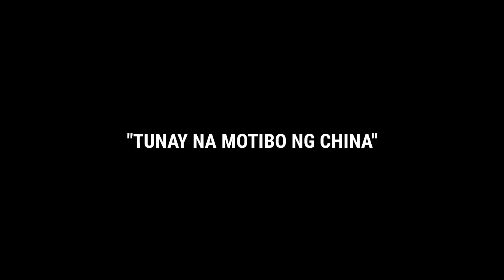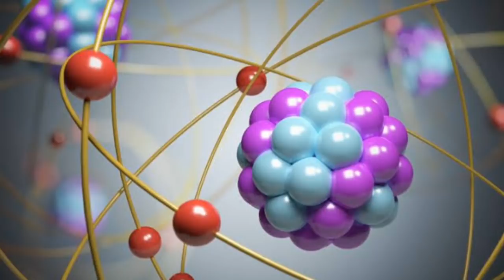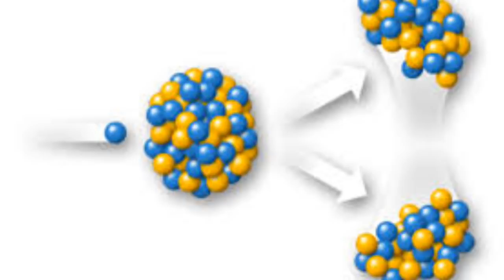TRENDING CHINA GUMAWA NG ARTIFICIAL NA ARAW!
KAALAMAN sa artificial na araw ng China
KAALAMAN sa epekto ng artificial sun ng China sa mundo